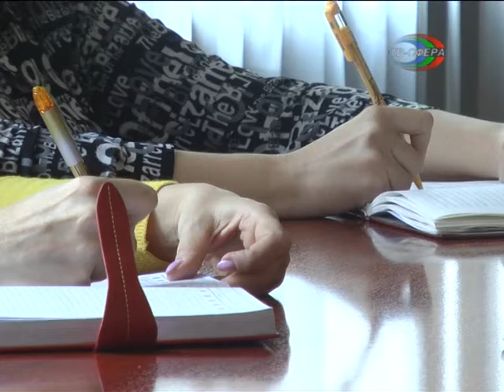Итоги отопительного сезона